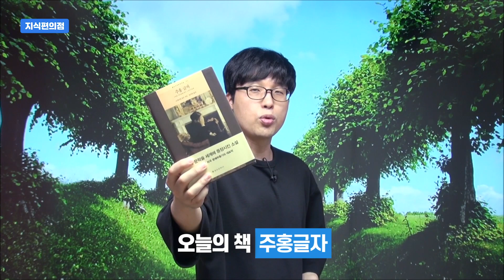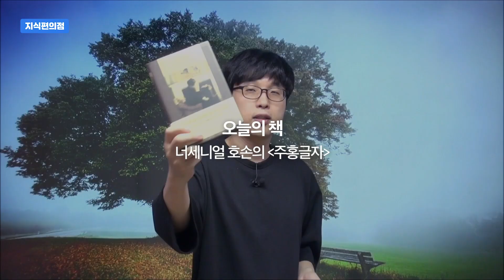한국에서 가장 많이 번역된 소설 중 하나지만 읽은 사람은 거의 없는 소설 [읽은척책방] 주홍글자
오늘 소개해 드리는 소설은 검색해보면 유난히 내용 자체보다는 이런 외부적인 이야기가 훨씬 더 많습니다. 미국의 청교도 정신, 개척시대에 대한 이해, 미국 문학의 시작 같은 이야기들이거든요. 그래서 저는 오늘은 그런 외부적인 정보 보다는 이야기 자체에 더 주목해서 소개해 보도록 할게요. 너세니얼 호손의 "주홍글자"입니다.